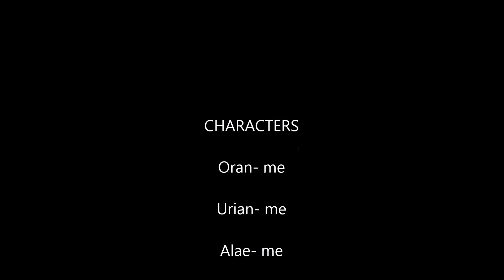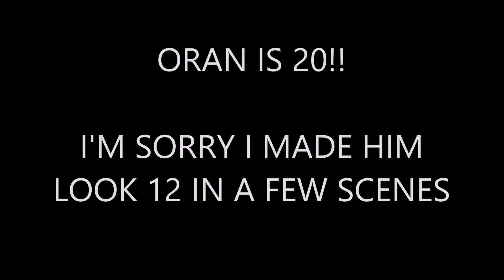Mr. Brightside OC PMV WIP Part 2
So yeee, this is the story board I guess. I've worked on it for the part day. So I hope you like it... The real one will hopefully be out soon!!

EDIT: I came up with the name Urian on the fly because I forgot the ghost's name.
His name is Shiloh... So... yeah. Shiloh, not Urian... sorry .3.